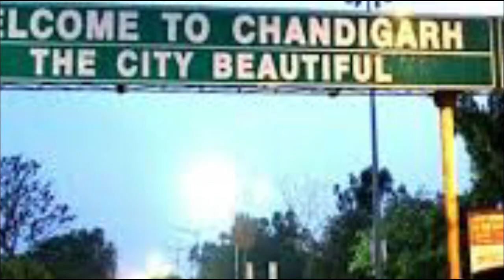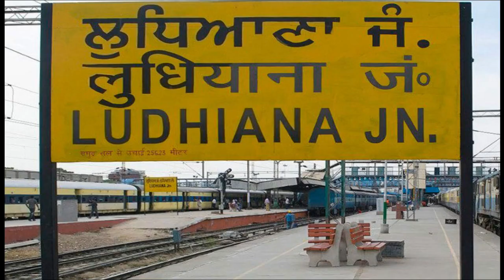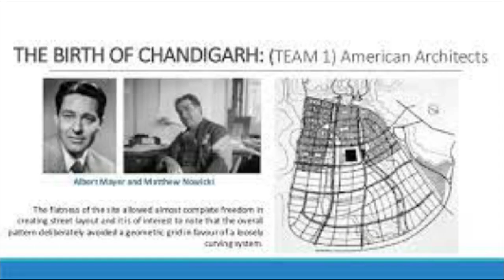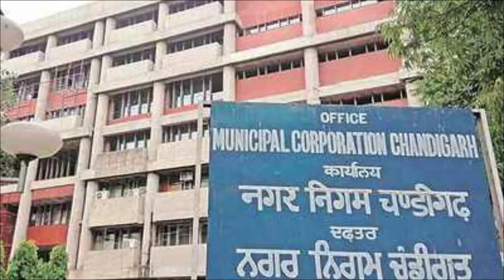ਚੰਡੀਗੜ੍ਹ ਸ਼ਹਿਰ ਕਿਵੇਂ ਵਸਾਇਆ ਗਿਆ ? History of Chandigarh city in punjabi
In this video we describe the history of chandigarh city . how it is establishment after partition of india to fell the need of punjab state capital. because lahore had placed to pakistan in the time of partition. which architectures were made the design of chandigarh and we also said the many other unknown facts about chandigarh.

Channel ਨੂੰ ਸਬਸਕਰਾਇਬ ਕਰੋ ਜੀ
ਹਰ ਪ੍ਰਕਾਰ ਦੀ ਛੋਟੀ ਵੱਡੀ ਜਾਣਕਾਰੀ ਲੈਣ ਲਈ